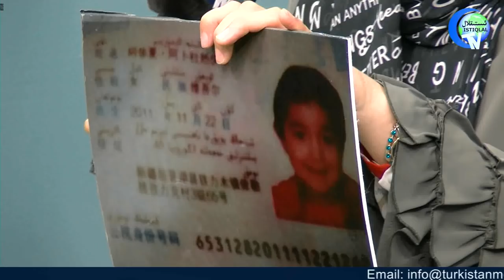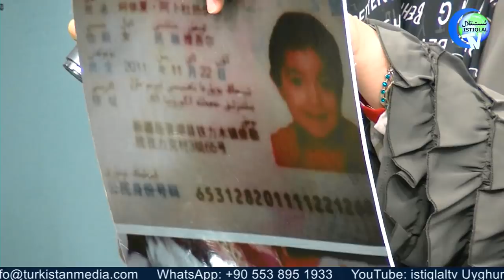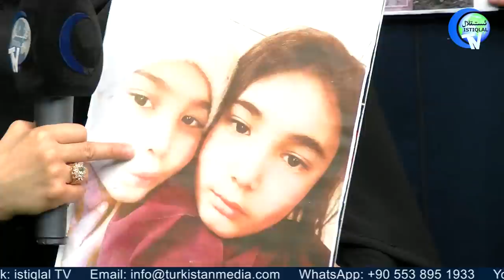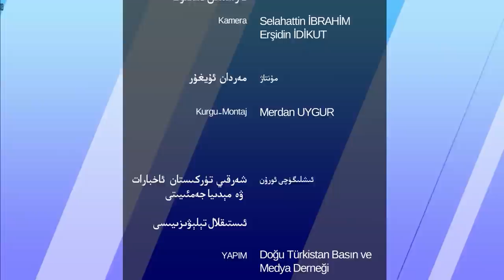پارتلىغان سۈكۈت 54-سان، ئېچىنىشلىق كەچۈرمىشلەر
Partlighan süküt 54-san, échinishliq kechürmishler

قەدىرلىك كۆرۈرمەنلىرىمىز! پارتلىغان سۈكۈت پىروگراممىمىزنىڭ بۇ سانىدا بىر تۈركۈم ئانىلار ئائىلىسىگە كەلگەن پاجىئەلەر ھەققىدە گۇۋاھلىق بەردى.

تارقىتىپ قويۇشنى ۋە سەھىپىمىزگە ئەگىشىشنى ئۇنتۇماڭ!